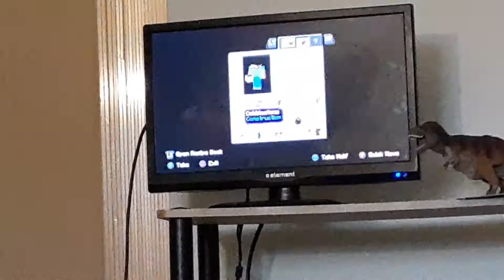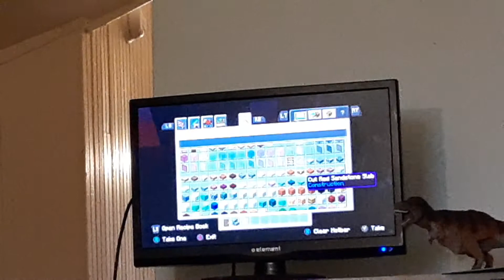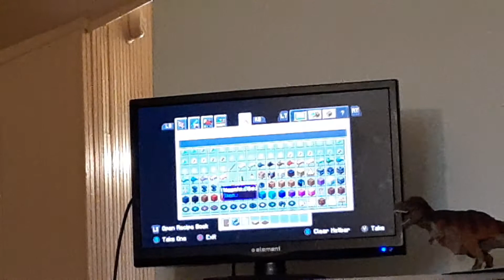Minecraft let's play